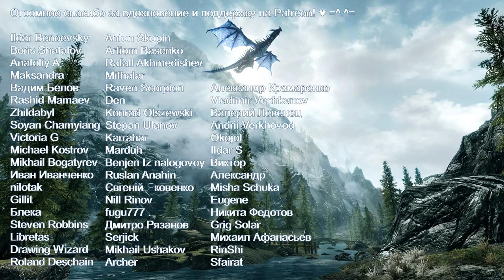Вернётся герой (Skyrim, Dragonborn Comes [Dovahkiin] на русском) rem.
Музыка из игры TES V Skyrim
Адаптация на русский, исполнение - Яна Айнсанова
Аккорды в комментариях.

Огромное спасибо за вдохновение и поддержку самым-самым 🥰 =^.^=

Ildar Benoevsky
Boris Shatalov
Anatoliy A
Maksandra
Вадим Белов
Rashid Mamaev
Zhildabyl
Soyan Chamyiang
Victoria G
Michael Kostrov
Mikhail Bogatyrev
Иван Иванченко
nilotak
Gillit
Блека
Steven Robbins
Libretas
Drawing Wizard
Roland Deschain
Anton Skopin
Artiom Basenko
Rafail Akhmedishev
Mithalar
Raven Scorpion
Den
Konrad Olszewski
Stepan Ulanov
Karrahar
Marduh
Benjen Iz nalogovoy
Ruslan Anahin
Євгеній Яковенко
Nill Rinov
fugu777 .
Дмитро Рязанов
Serjick
Mikhail Ushakov
Archer
Александр Крамаренко
Vladimir Vechkanov
Валерий Левенец
Andrii Verkhovod
Okojot
Ildar S
Виктор
Александр
Misha Schuka
Eugene
Никита Федотов
Grig Solar
Михаил Афанасьев
RinShi
Sfairat